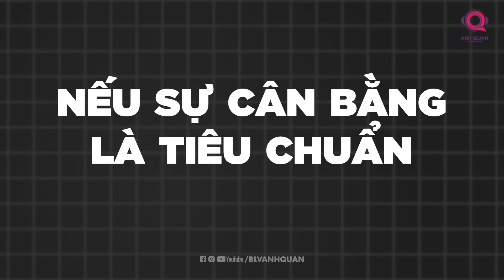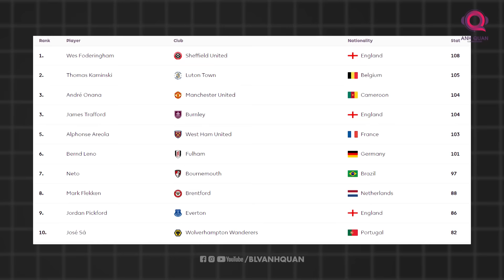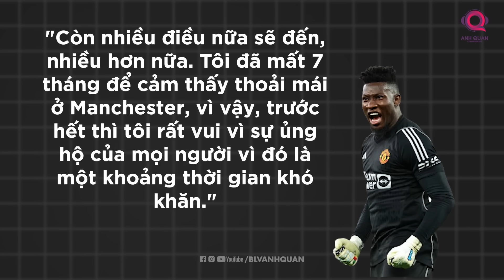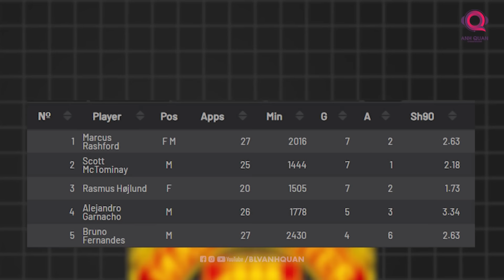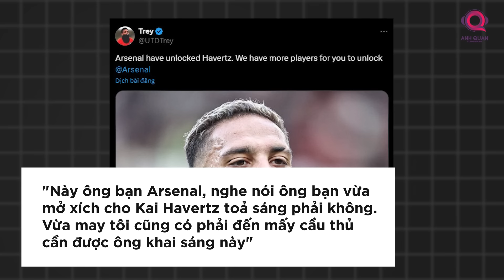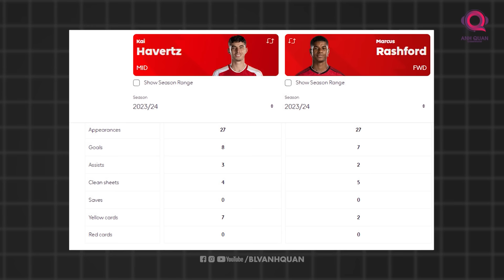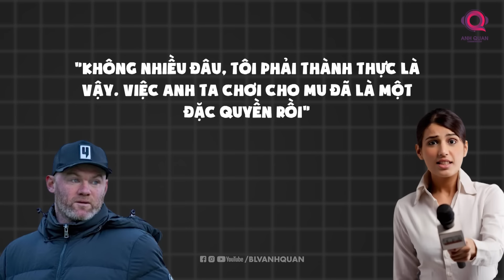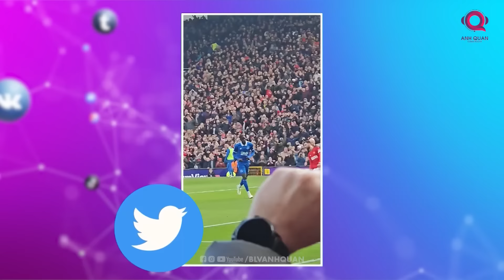HIỆU SỐ 0: SỰ CÂN BẰNG 'HOÀN HẢO' ĐÁNG THẤT VỌNG CỦA MANCHESTER UNITED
Cân bằng hoàn hảo. Manchester United, 39 bàn thắng, 39 bàn thua. Đúng là mọi thứ nên như vậy.

Vâng, nếu lấy sự cân bằng chính là tiêu chuyển của thế giới, thì hẳn ngôi vị số 1 EPL nên thuộc về Manchester United, họ là đội bóng duy nhất sở hữu hiệu số bằng 0. Một sự cân bằng hoàn hảo đến mức đáng thương. Hàng công của MU tệ, tính ra là họ ghi bàn thua cả đội xếp thứ 16 là Brentford nữa cơ. Còn hàng thủ của MU thì cũng bình thường với 39 bàn thua, khá cân bằng nếu so với vị trí của họ.